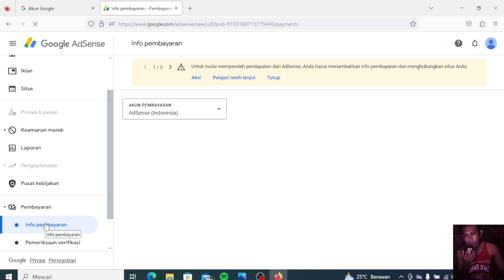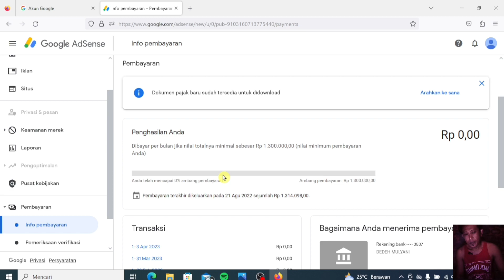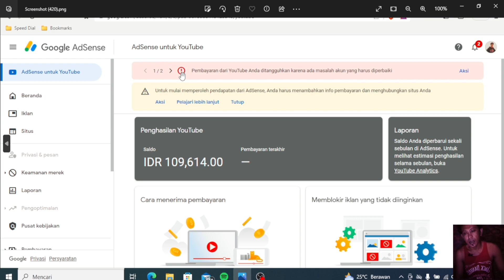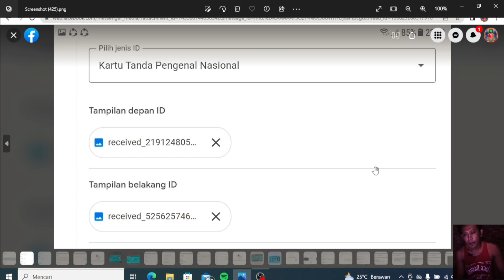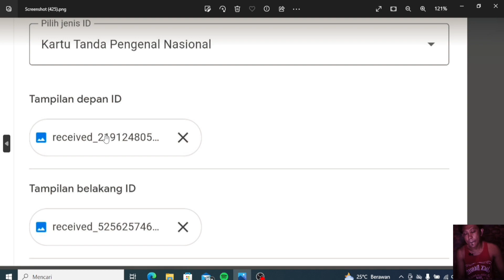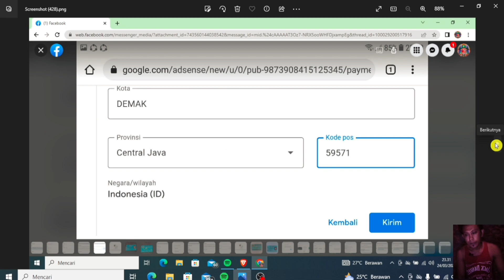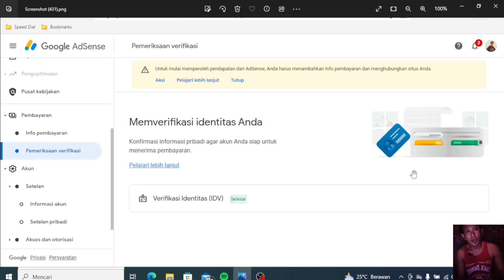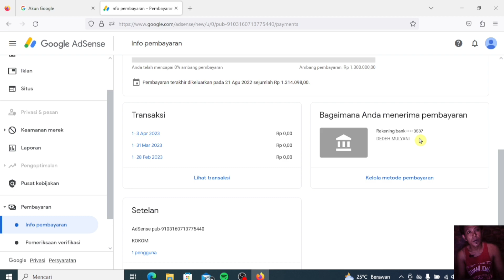Cara Mengganti Nama Dan Alamat Pembayaran Adsense Youtube ! Ubah Identitas Ktp Di Adsense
alzahrani, alzahrani tutorial, cara mengganti nama dan alamat adsense, mengganti nama dan alamat pembayaran adsense, mengganti alamat pembayaran adsense youtube, ubah identitas ktp di adsense,

Di Video Ku Kali Ini, Sesuai Dengan Judul Ya Bos Ku, Cara Mengganti Nama Dan Alamat Pembayaran Adsense Youtube.! Ubah Identitas Ktp Di Adsense.

Di Sini Mungkin Ada Sebagian Teman Kita Yang Mau Mengubah Atau Mengganti Nama Dan Alamat Pembayaran Untuk Akun Adsense Youtube.

Atau Mungkin Akun Adsense Yang Kita Miliki Ini Hasil Dari Beli, Dan Kita Mau Mengubahnya Untuk Di Nama Dan Alamat Pembayaran Tersebut.

Jangan Khawatir, Di Sini Akan Saya Share Caranya Kita Mengubah Nama Dan Alamat Pembayaran Adsense Dengan Benar Ya, Simak Video Ini, Insyaallah Akan Bermanfaat.